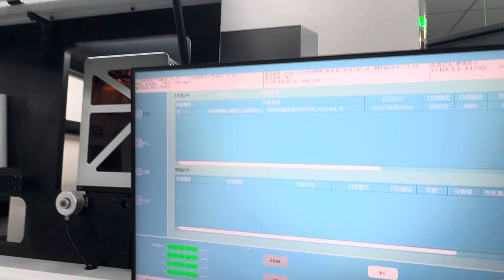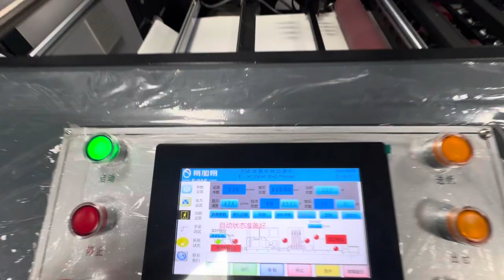POD Book Printing| Rotary Inkjet Digital Printing Machine| Roll Printing Cut to Sheet Machine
Print on Demand Book Printing| Rotary Inkjet Digital Printing Machine| Roll Printing Cut to Sheet Machine

Oyang New Project! Digital Printing Machine | Print on Demand